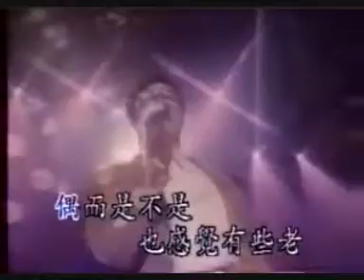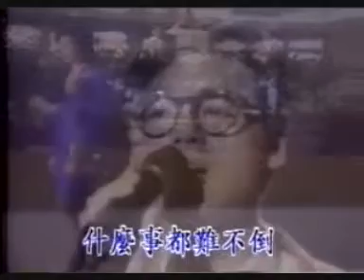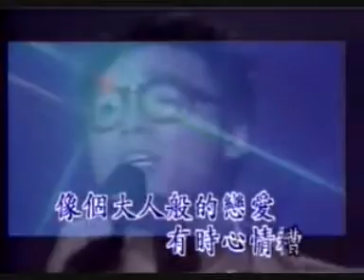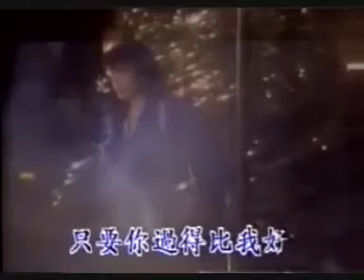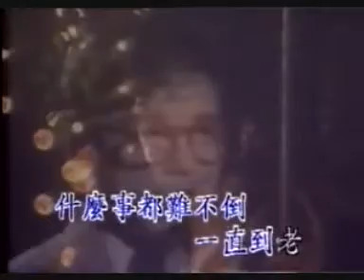第247首：只要你过得比我好[提高版]